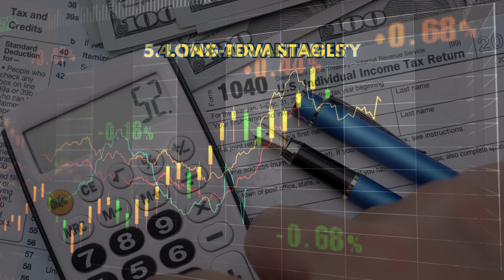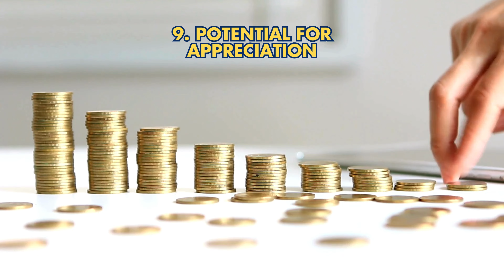10 Benefits Of Turn 401k Into Gold IRA With $700k For Retirement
Approaching retirement and wondering how to safeguard your savings? This video explores 10 key benefits of converting your 401(k) into a Gold IRA with a $700k balance. Learn how diversifying into precious metals can protect your retirement nest egg from market volatility and inflation.

Discover the simple steps to roll over your 401(k) and the potential tax advantages. Whether you're 5 or 15 years from retirement, this informative guide can help you make the right financial moves to secure your golden years.